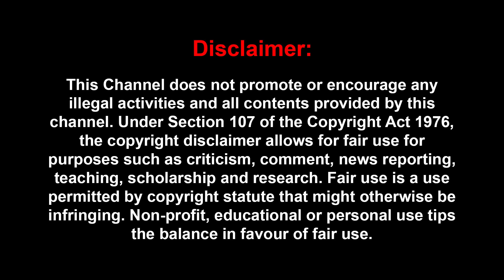காதர் பாட்சா படத்துல இந்து முஸ்லீம் பிரச்சனையை முத்தையா பேசிருக்காரு..? | Actor Vasi Interview